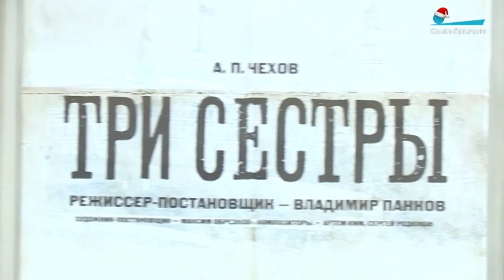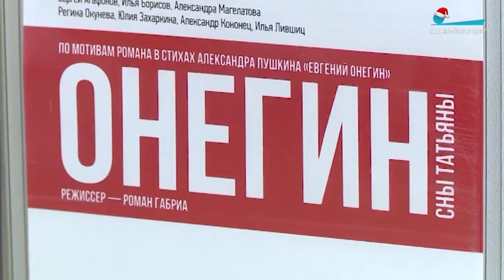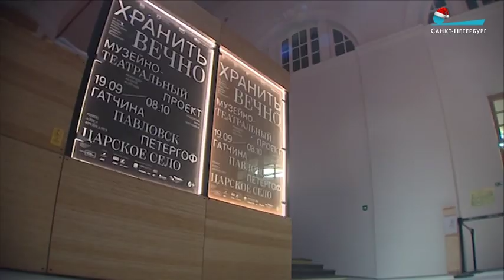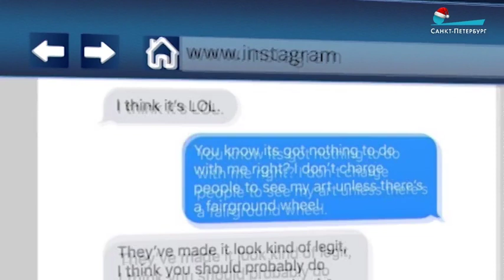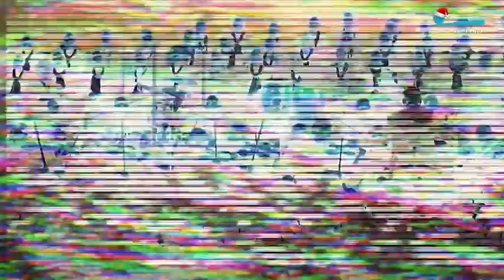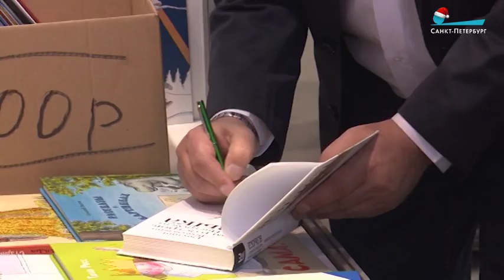Культурные итоги 2018 года по версии «Пульс города»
«Пульс города», 26 декабря 2018 г.